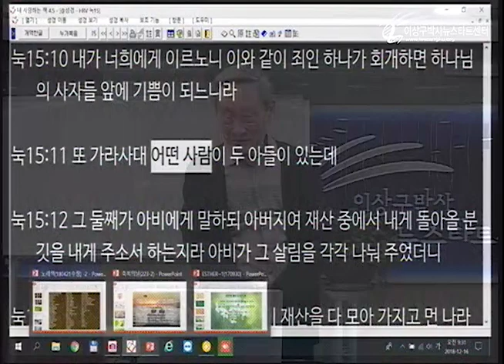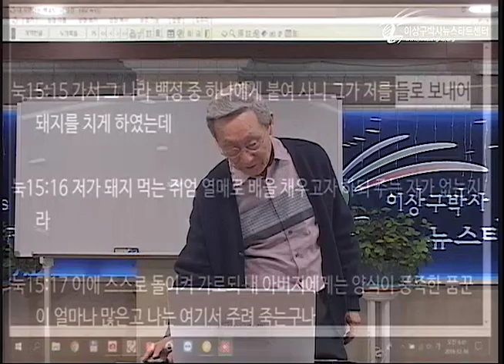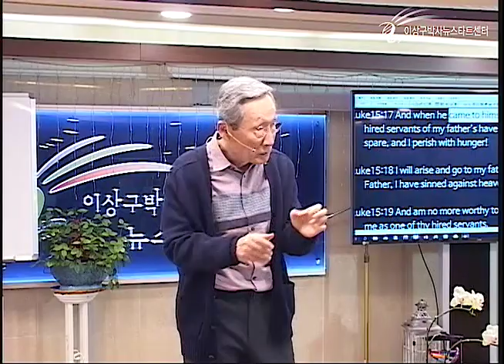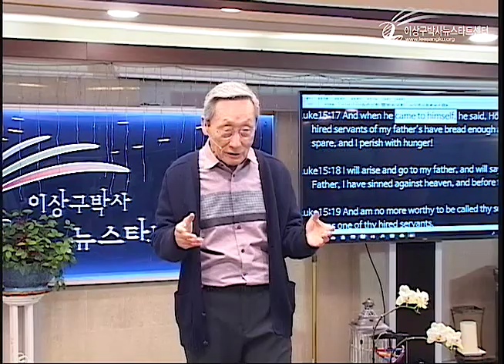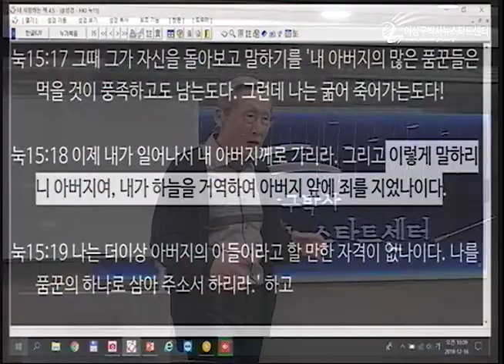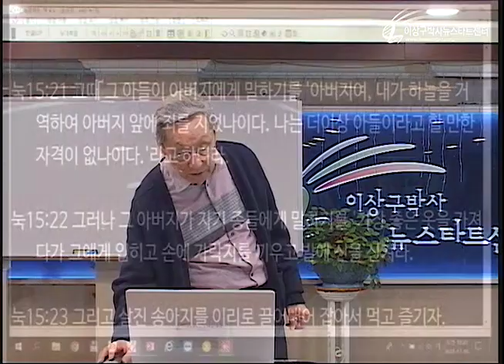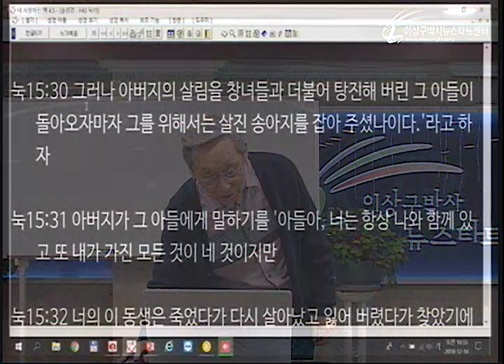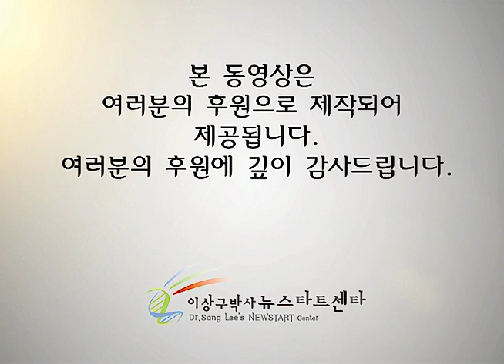H223 08 두 아들의 아버지